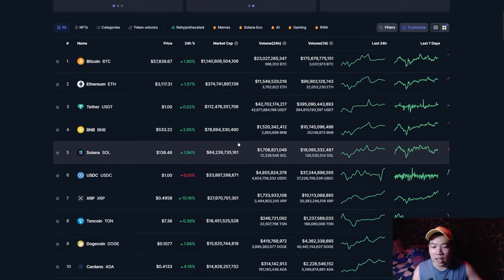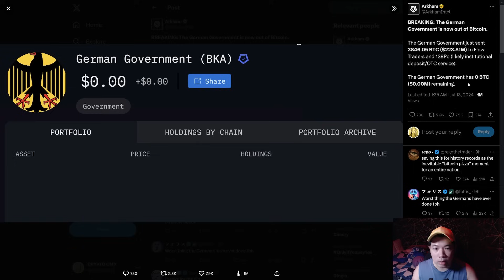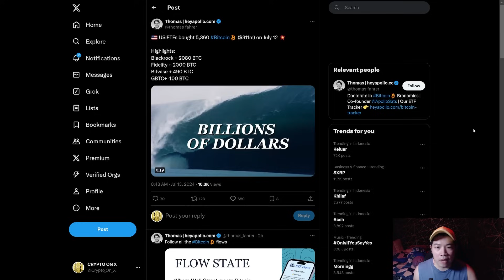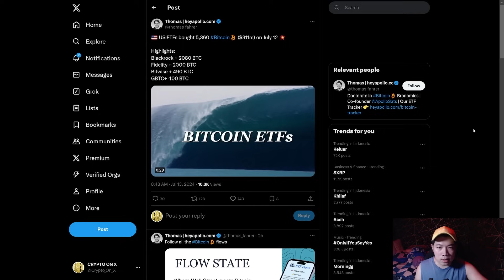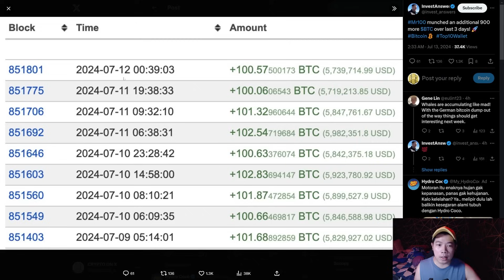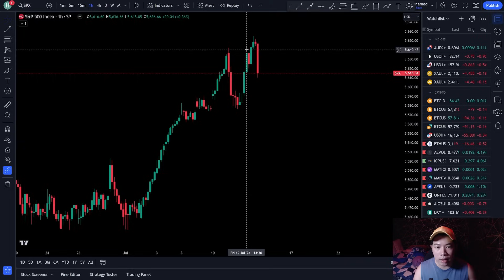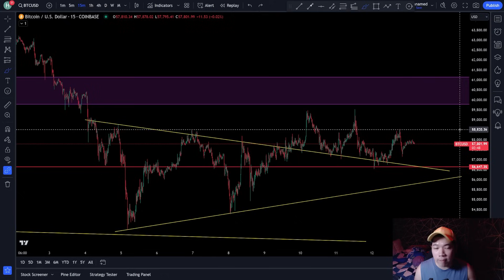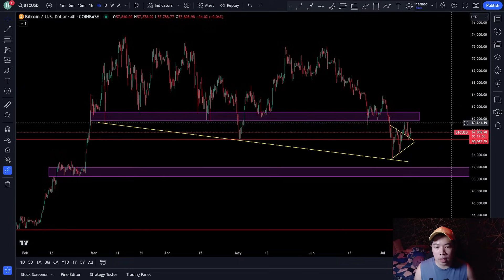BITCOIN AKHIRNYA HILANGKAN SALAH SATU SUMBER SELLING PRESSURE ! PREDIKSI BITCOIN HARI INI !